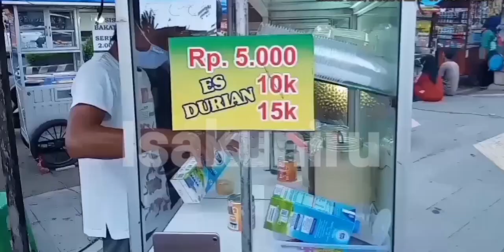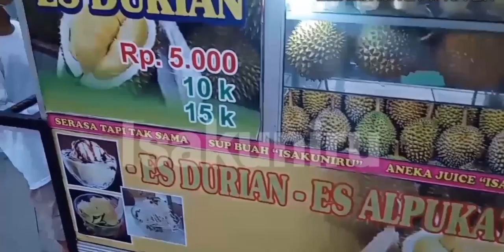Viral!!! Es Durian Rp 5000 10.000 Bikin Penasaran pmbeli Alun Majalengka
Durian yang di kenal dengan harga yang cukup mahal di sini di jual dengan harga yang merakyat 10000 saja/porsi bahkan yang 5000 juga tersedia

isakuniru selain pengrajin bibit jualan sop buah dan es durian dan es alpukat yang berlokasi di teras tiga alun alun Majalengka
Samping mesjid agung Majalengka menyediakan buat ketring buat hajatan
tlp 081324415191